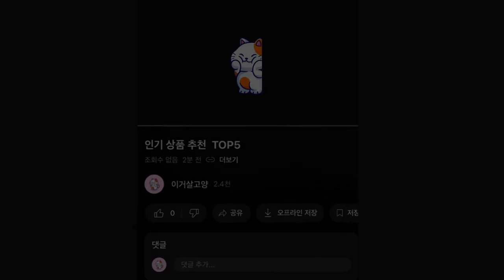2024년 가성비 좋은 인기 와플메이커 추천 TOP5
1위 : 키친아트 분리형 와플메이커 레드, KAW-9395
가격 : 38,080원

2위 : 키친플라워 쿠킨 2in1 샌드위치 와플 메이커 타이머
가격 : 24,800원

3위 : 홈플래닛 2구 와플 크로플 메이커 (PFOA Free 코팅)
가격 : 13,990원

4위 : 오쿠 샌드위치 와플메이커 네이비, OCP-SM187B
가격 : 26,900원

5위 : (한정특가)와플 붕어빵 2 IN 1, 다이얼식 타이머 와플메이커 / 핑크
가격 : 9,900원